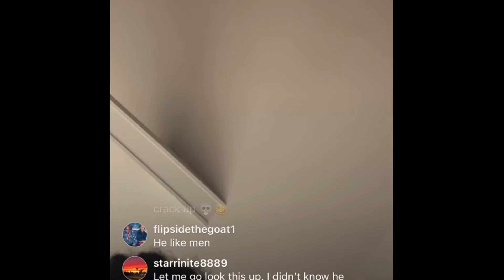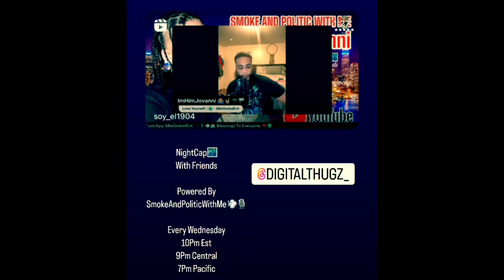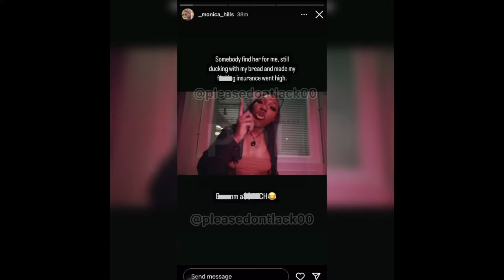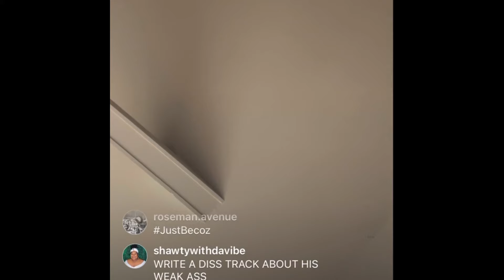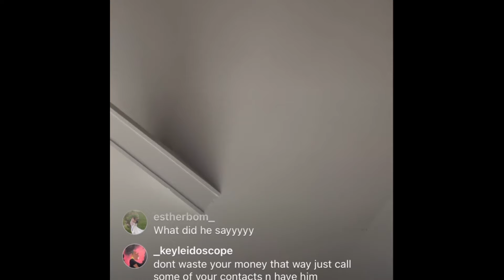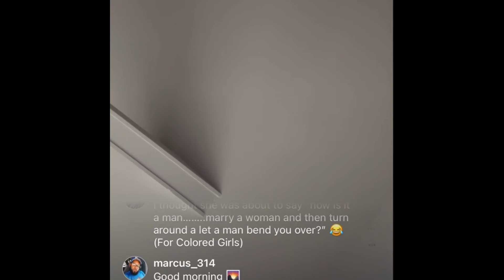Joe Budden Gets VIOLATED By Ari Lennox For HATING !